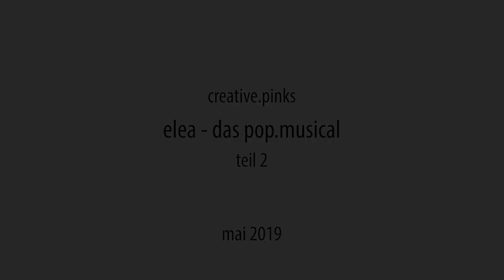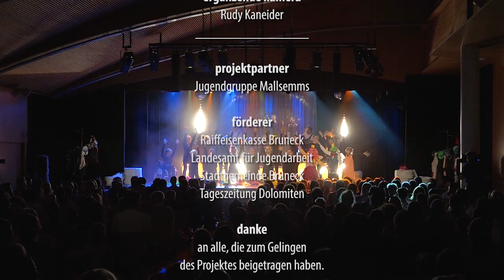creative.musical.gala 2019 - teil 2 - pop.musical elea - jugenddienst dekanat bruneck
creative.musical.gala 2019

creative.pinks
elea - das pop.musical
teil 2

Aufführung im Rahmen des Projektes
creative.musical.school

Mai 2019
Vereinshaus St. Georgen

darsteller
Hanna Auer
Leni Dorfmann
Noah Engl
Romy Gatterer
Maren Golser
Jasmine Gräber
Selina Hofer
Lilly Hopfgartner
Kathrin Knapp
Lisa Kretschmer
Maya Nardin
Lina Sofie Neumair
Alina Oberhammer
Lena Pörnbacher
Anna Recla
Leoni Stanzl
Julia Winkler
Jana Wolfsgruber

band
Harald Obermair - Leitung Band, Gitarre
Lena Eppacher - Klavier
Armin Neumair - Gitarre
Ivan Passler - Bass
Daniel Peslalz - Schlagzeug

projektteam
Lukas Neumair - Projektleitung
Sonja Ellemunt - Künstlerische Leitung, Regie
Lena Eppacher - Musikalische Leitung
Annalena Lanthaler - Leitung Choreografie
Kristin Preindl - Leitung Choreografie
Magdalena Oberhauser - Leitung Kostüme/Bühne
Sarah Elzenbaumer - Regieassistenz
Katharina Hofer - Mitarbeit Organisation
Annalena Komar - Mitarbeit Organisation

mitarbeiter
Sandra Ferdigg
Alina Granruaz
Stefanie Hellweger
Franziska Hofer
Anna Messner
Nora Nicolussi Moz
Valentina Passler
Nora Radmüller
Farah Senn
Lena Steiner
Magdalena Unterberger
Tanja Walch
Nadja Zimmerhofer

ton- und lichttechnik
EnterSound Productions
Markus Habicher
Stefan Wahler

videoproduktion
Manfred Feichter

ergänzende kamera
Rudy Kaneider

projektpartner
Jugendgruppe Mallsemms

förderer
Raiffeisenkasse Bruneck
Landesamt für Jugendarbeit
Stadtgemeinde Bruneck
Tageszeitung Dolomiten

danke
an alle, die zum Gelingen
des Projektes beigetragen haben.

veranstalter
Jugenddienst Dekanat Bruneck